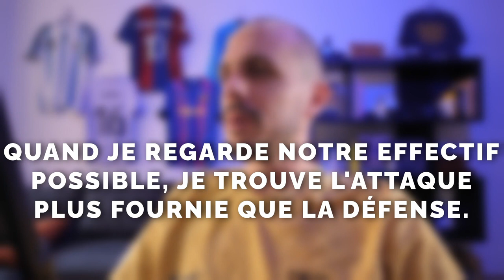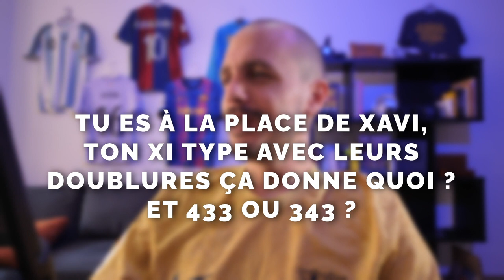FAQ DÉBUT DE SAISON ☕️ Lives au Camp Nou, Dembélé, Raphinha, Lewandowski, XI type...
📎 Aujourd'hui je réponds à vos questions Instagram !
📎 La prolongation de Dembélé
📎 Le onze type
📎 La concurrence en attaque
📎 Le cas De Jong
📎 Que faire de Memphis ?
📎 Des lives au Camp Nou ?